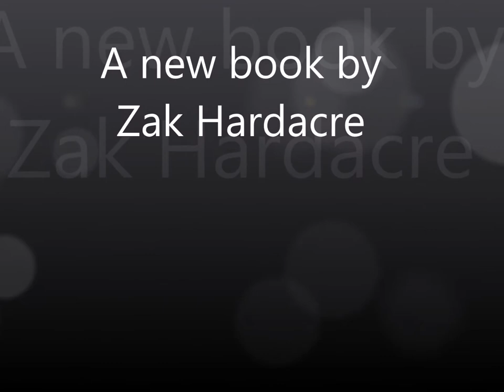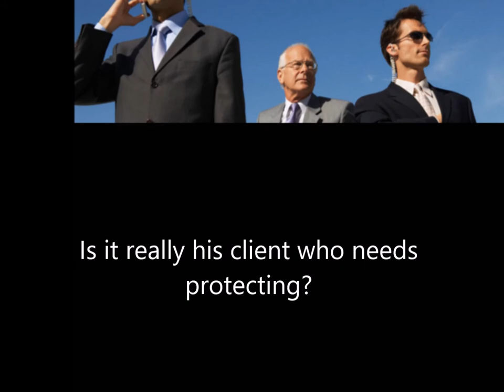"The Principal's Daughter" Trailer